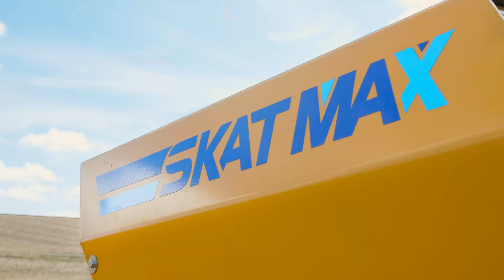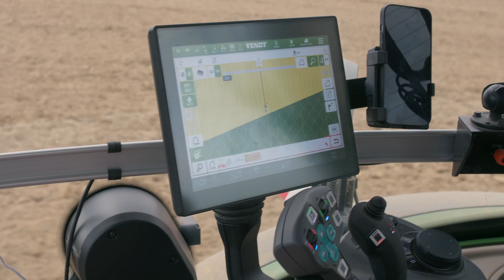Folding hydropneumatic subsoiler ALPEGO SKAT-MAX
Precision working fully adjustable from the driver's seat: this is the new ALPEGO SKAT MAX, ully controlled from the driver's seat with ISOBUS A.I. MOVE electronics.

Available in 5 and 6 m sizes, it is suitable for tractors with very high power ratings from 300 to 600 HP.